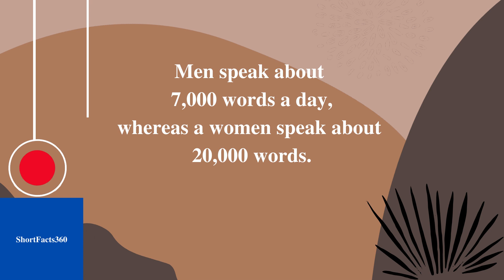Man And Woman Speak II Short Facts360 # 241 II